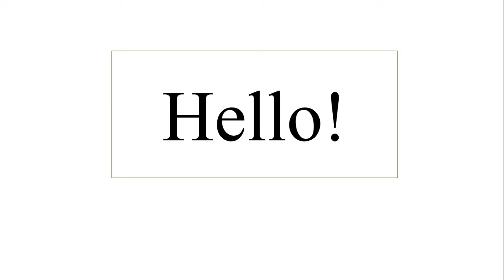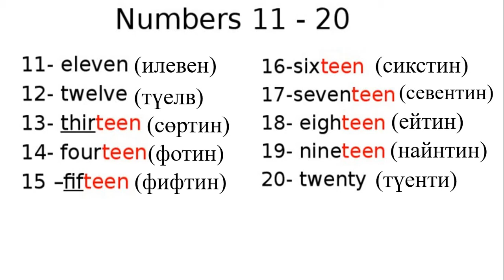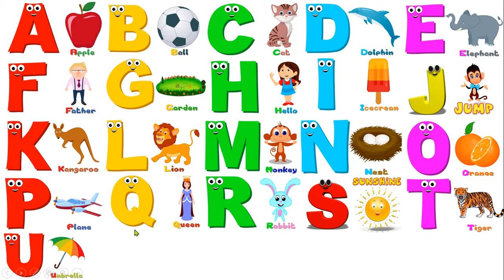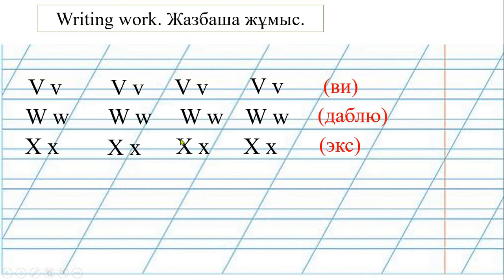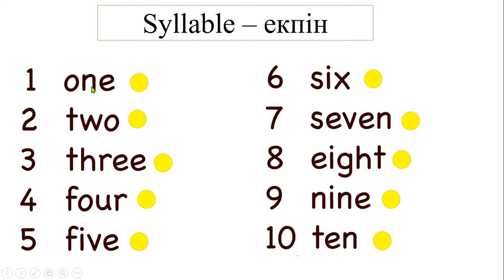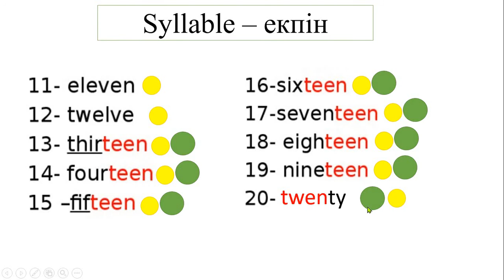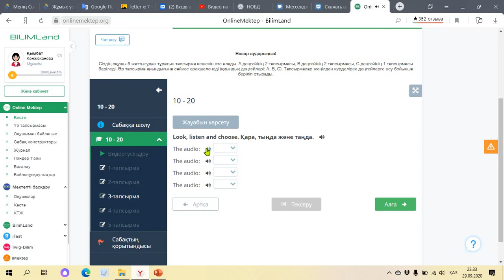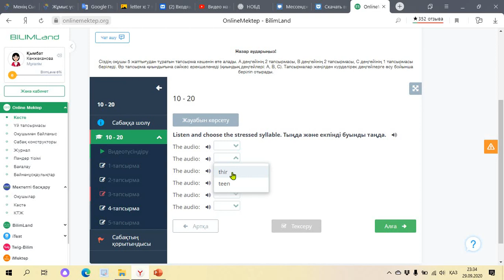1 grade. 30.09.2020